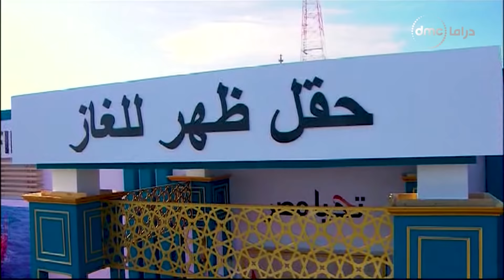تسلم إيدينك ياللى في حب مصر بتضحى بسنينك